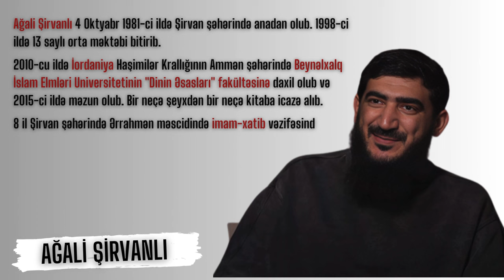Ağali Şirvanlı kimdir? I Fəcr TV